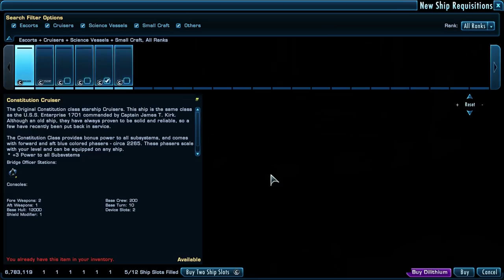Let's Play Star Trek Online - [Part 53] [Getting our Tier 5 Ship]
Brent Justice a.k.a "The Doctor" here to play Star Trek Online (STO) paid version on the PC.  I will playthrough the Federation Faction in Star Trek Online and provide a walkthrough for the game leveling up a Federation character named Ensign Ricky.  Beam up everyone!

**STO is being played at maxed out graphics settings on the PC**

-Brent